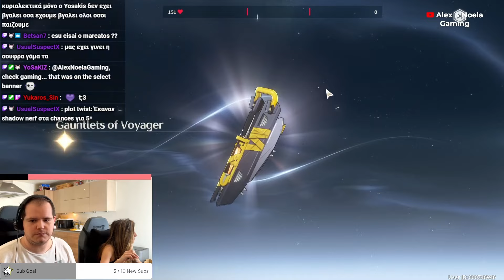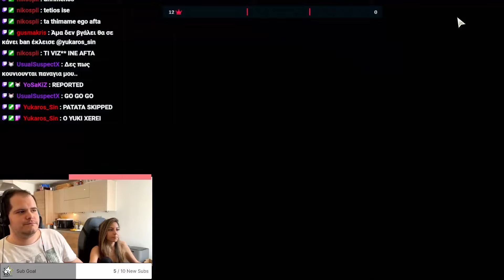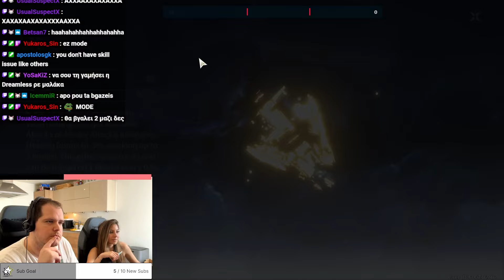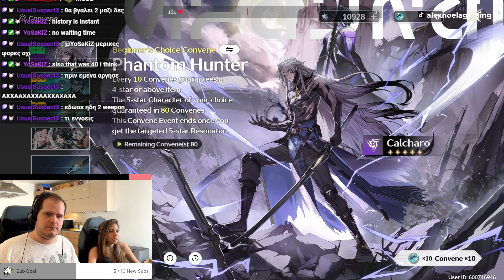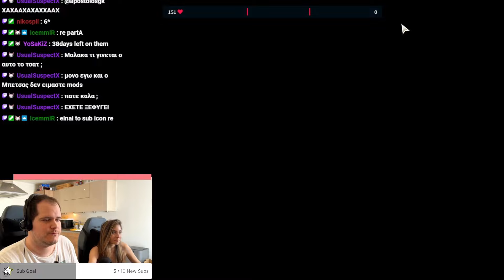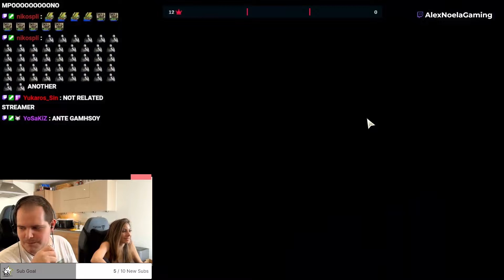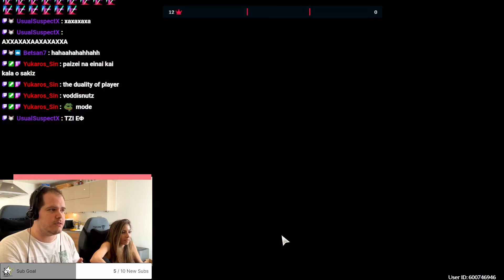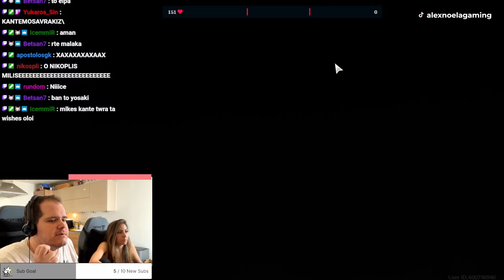What 60,000 Astrites Gets You in Wuthering Waves!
Welcome to our epic summoning session in Wuthering Waves!
In this video, we spend a whopping 60,000 Astrite to summon ALL Resonators.

Join us as we dive into the thrilling world of Wuthering Waves and enjoy our first summoning session.

🔹 What can 60,000 Astrite get you? Watch to find out!
🔹 We summon for everyone and reveal amazing pulls!
🔹 Experience the ultimate whaling session in Wuthering Waves.

If you enjoy gacha games, mobile gaming, and epic summoning sprees, this video is for you.

Apologies in advance for the Greek; we'll do better in the next one 🙏

Don't Miss Out:
Infographics: Check out our detailed infographics for a visual guide to skill prioritization in our community posts.